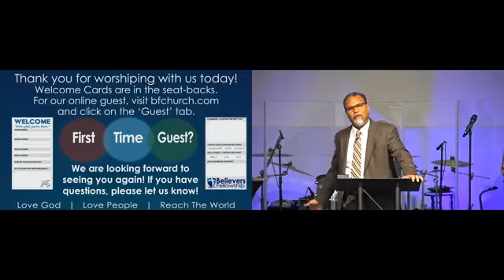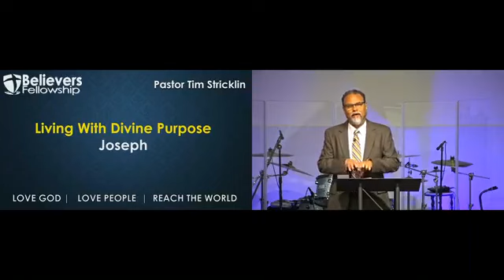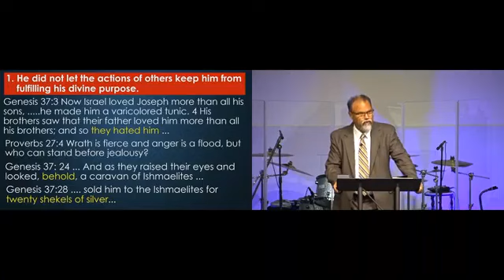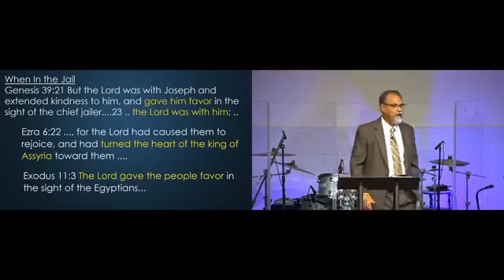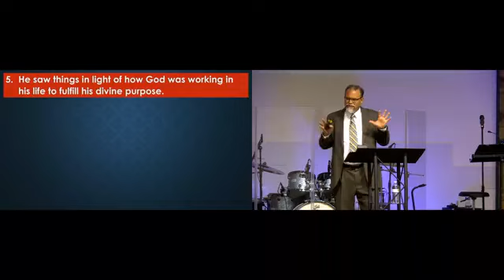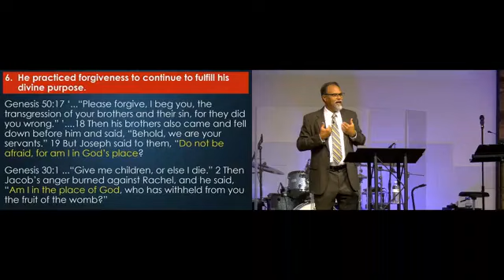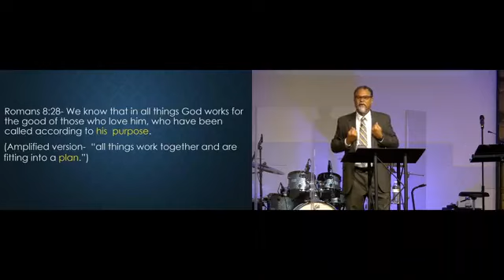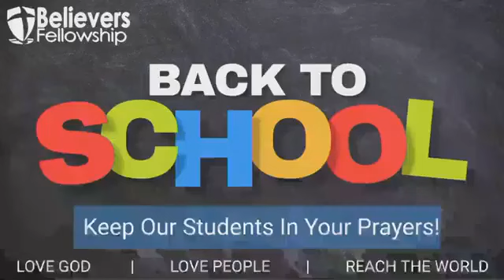08-06-2023 |Living With Divine Purpose | Pastor Tim Stricklin